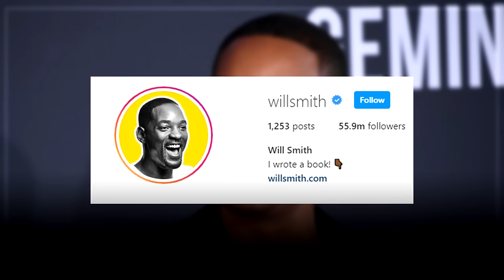الإنسان هذا ماعنده لعب يقول ويفعل 🔥 ويل سميث